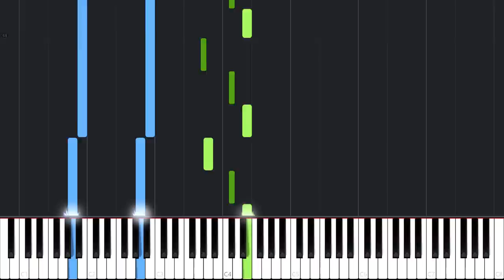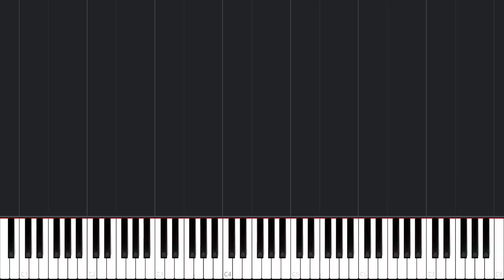Moonlight Sonata (1st Movement) played backwards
?sdrawkcab deyalp nehw gnileef lanigiro sti erutpac llits atanoS thgilnooM eht naC .thgilnoom eht naht lufituaeb erom gnihton si erehT

Attribution

Title: Sonata No. 14 C# minor (Moonlight) , Opus 27/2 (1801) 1. Movement
Author: Bernd Krueger
Changed: Yes

(s)resopmoC: nevohteeB nav giwduL

cisuM lanigirO © nevohteeB nav giwduL (1081)